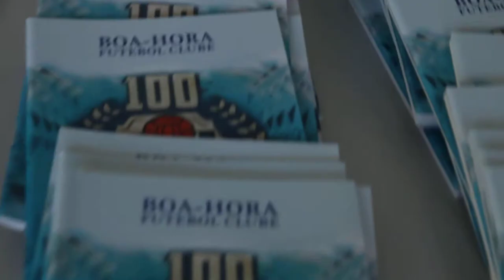Free Stock Footage